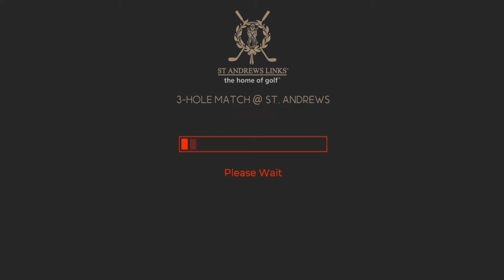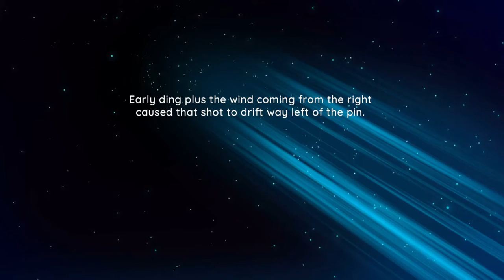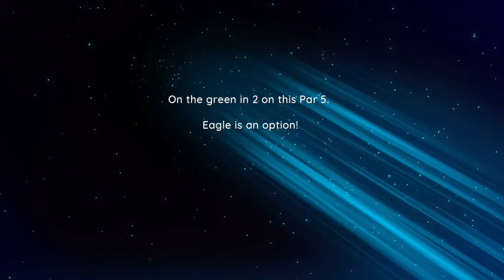WGT Golf. Ordinary start, extraordinary finish @ St. Andrews.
WGT. I am not a big fan of pars. I really believe almost any hole can and should be birdied, but things aren't always that straight-forward. Sometimes you just get a putt that is tricky and that will taint your scorecard. But then you score a beautiful eagle later and order is restored!